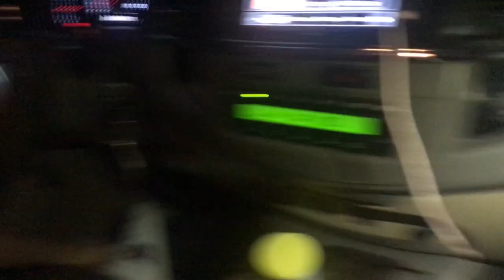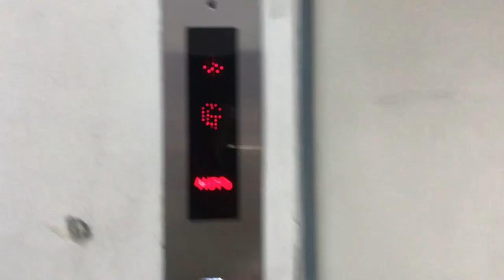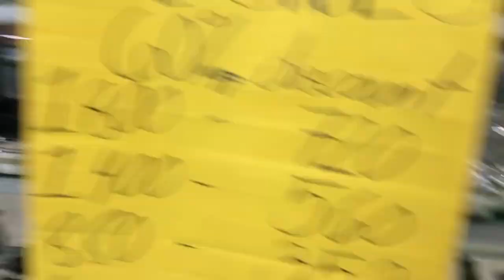Ukay, Okay? | Nicole Dulalia goes to Ukay-Ukay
Here to spread love and positivity.

Nicole goes to UKAY-UKAY! 👗👖
📍3rd flr Araneta Square, Monumento
1 dress
1 shirt
2 skirt/shorts
1 denim polo
ALL FOR 400 PHP ONLY!!! 🤩

Thank you all so much! God bless us all ❤️